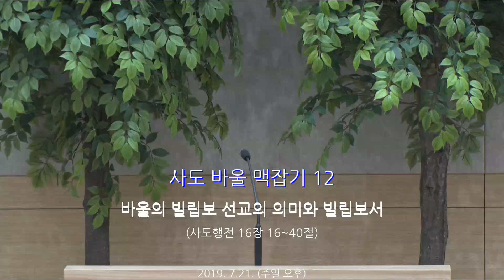바울의 빌립보 선교의 의미와 빌립보서_사도 바울 맥잡기 12 : 정동수 목사, 사랑침례교회, 킹제임스 흠정역 성경, 설교, 강해, (2019. 7.21)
2019년 7월 21일 (주일 오후) : 사도행전 16장 16~40절